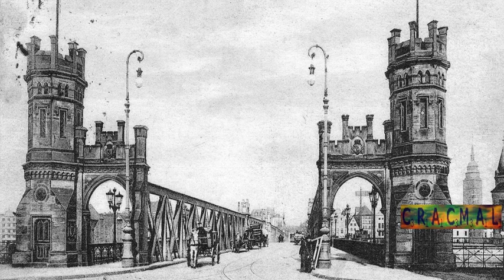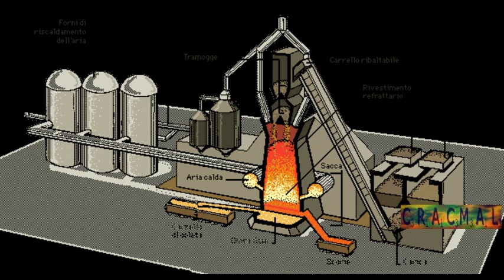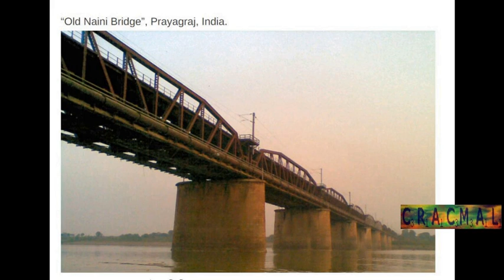I ponti nella foresta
In Africa e India ci sono ponti più vecchi di 100 anni, ma anche stazioni, canali, viadotti, binari, gallerie, tutti in stile “coloniale”, tutti fabbricati dagli inglesi. Ma queste infrastrutture sono talmente tante, così diffuse, così ben conservate che è difficile credere alla possibilità che siano stati gli inglesi a costruire, solo in Africa e India, più di 50.000 ponti, anche in zone inospitali, come giungle e montagne sperdute. Enormi progetti logistici, di cui, però, non ci sono foto o documentazioni riguardanti la costruzione. Senza disegni o progetti di come siano stati innalzati pilastri di 70-80 metri di blocchi di pietra e mattoni o indicazioni sui luoghi di provenienza dei materiali, degli stabilimenti di lavorazione e preparazione, del trasporto, etc. Alla fine dell’800 la fotografia era già molto sviluppata e, di fronte a una tecnologia così avanzata, la foto sarebbe stata uno strumento valido per evidenziare i risultati. Invece niente, solo che sono state le truppe di occupazione inglesi a realizzare le opere. In India ci sono 6.000 ponti che hanno più di 140 anni, ancora inossidabili, costruiti quando le innovazioni tecnologiche erano ancora in fase di assestamento persino in Inghilterra. Inoltre, nelle colonie erano momenti di grande povertà, senza alcuno sviluppo industriale, eppure venivano costruiti maestosi ponti in curva, in pietra naturale, disposte in un allineamento perfetto. Come è stato possibile? Costruire un ponte oggi sembra facile, perché la messa in opera è l’atto finale di processi di produzione e lavorazione del ferro già condotti altrove.  Ma il ferro da solo richiede una lunga serie di operazioni che vanno dall’estrazione del minerale alla fusione in fonderia, alla riduzione chimica in altiforni a temperature di 2.000 gradi centigradi, per ottenere la ghisa di prima colata, seguita da una seconda fusione, fino all’acciaio. La civiltà moderna utilizza l’acciaio Corten dagli anni 30, ma solo dagli anni 70 è impiegato su larga scala. Ha un rivestimento di ossido marrone che protegge l’acciaio sottostante. Invece l’acciaio delle strutture di cui stiamo parlando non aveva protezione, ma difficilmente arrugginiva. Non necessitava di carteggiatura, sabbiatura e verniciatura antiruggine. Oggi la ruggine è un grosso problema nel mondo moderno occidentale. Le auto arrugginiscono dopo pochi anni, ma quei ponti no. Eppure non sono stati sottoposti a manutenzione per tutto il periodo post-coloniale. E dovrebbero essere strutture messe su da lavoratori locali con impalcature di legno. Come sarebbe stato possibile bullonare o saldare insieme i vari pezzi, con migliaia di fori da portare a termine senza trapani elettrici? In conclusione, chi ha costruito veramente tutti questi ponti, su tutta la Terra, e quando? Chi c’era prima in Africa, India, America, che poi è scomparso? Chi ha lasciato questa eredità senza nome? Il Ponte Dona Ana, a Villa de Sena, Mozambico, lungo 3670 metri, 40 archi. Old Naini Bridge, 1 km, pilastri in acqua, niente ruggine, con ferrovia in tempi in cui c’erano solo carrozze trainate da cavalli. Hardinge Bridge, Bangladesh, 1,8 km, 15 campate. Altenbekener Viaduct, Germania, 24 arcate, 480 metri in curva. Victoria Falls Bridge, confine fra Zimbabwe e Zambia, niente ruggine, alto 160 metri, come il ponte di Solingen, vicino Colonia, e come la Torre di Blackpool, Inghilterra. C’erano forse delle gru alte 200 metri?